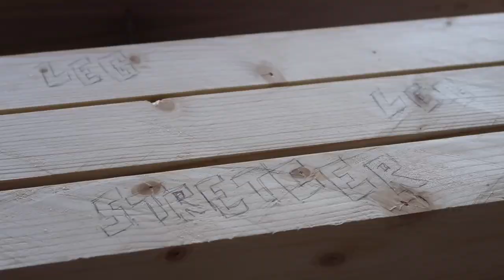Farmhouse Entry Table w/ Cross Supports using Half-Lap Joints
Before delivery I used cauls and braced the table top by screwing four pieces of 1"x 1"x11" oak to the under side. The table isn't fastened to the base in any way other than the cauls inset, therefore preventing it from moving and slipping off the base.